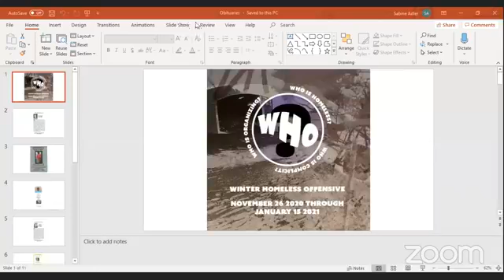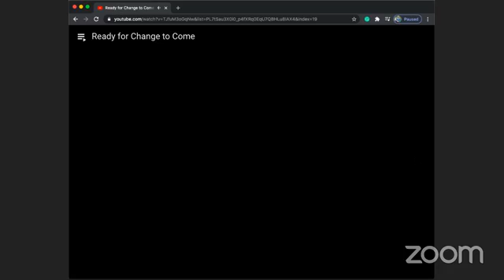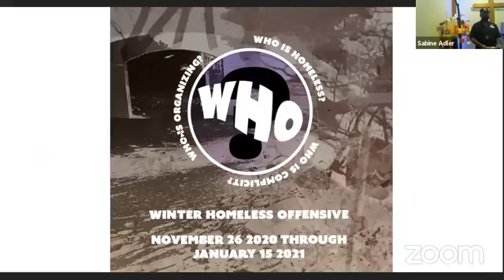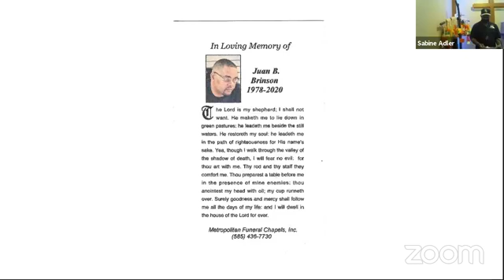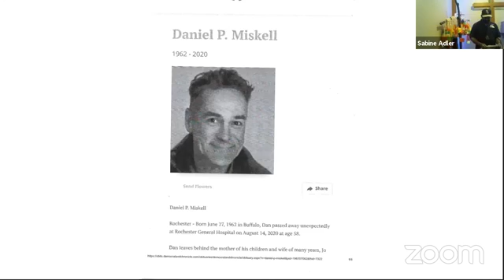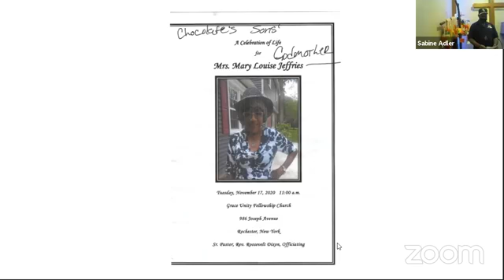Winter Homeless Offensive: Homeless Memorial